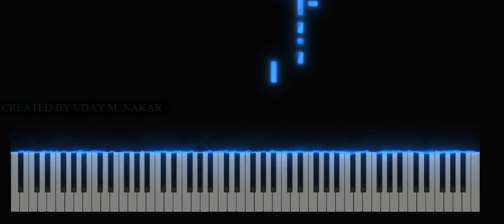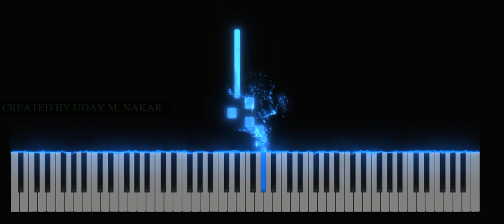AYE DIL MUJHE BATA DE- TUTORIAL BY:UDAY M. NAKAR